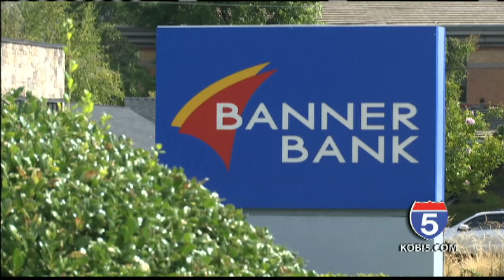Police asking for public's help finding man who robbed local bank